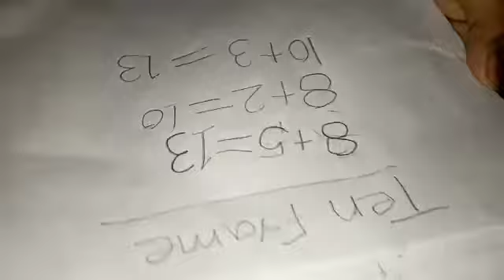ഗണിത ലാബ്.ആർഷ ഒന്നാം ക്ലാസ്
Video fromAupschool muthuthala